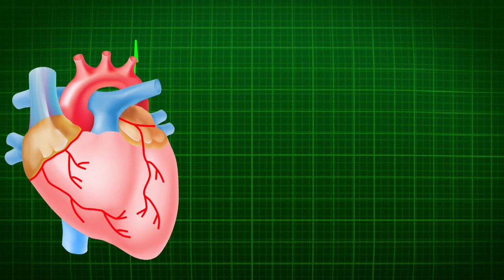Heart Beats Ecg Heart ( हार्ट बीट्स एक्ज हार्ट) HD 01.05.2021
This video contains a green screen that is cool, very impressive, and really helps those of you who are beginners in playing animation on videos. the link is below subscribe guys